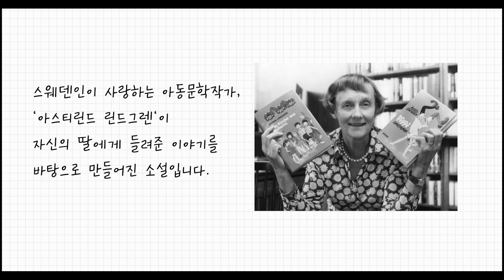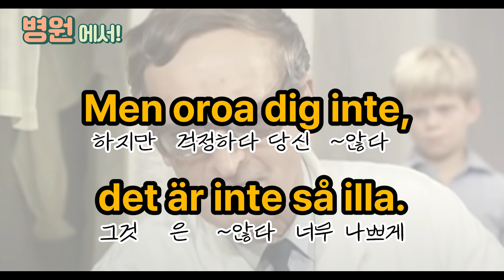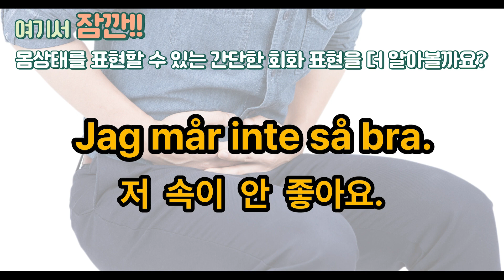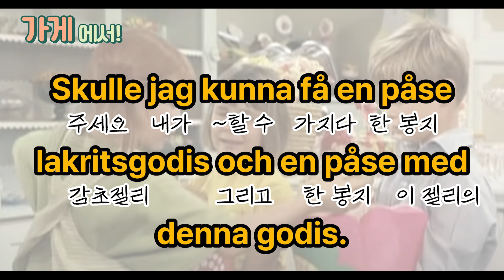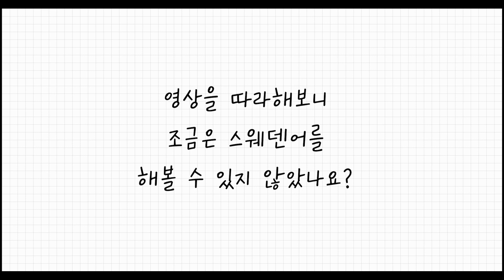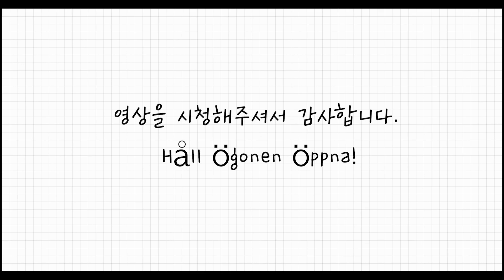스웨덴어 ep.2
한국외대 특수외국어교육진흥원 홈페이지

한국외대 특수외국어교육진흥원  인스타그램